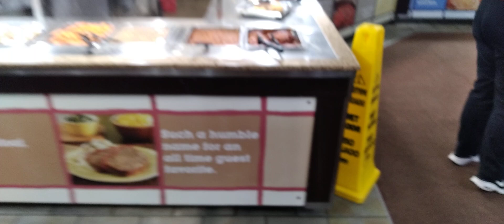Golden Corral Taylor Michigan